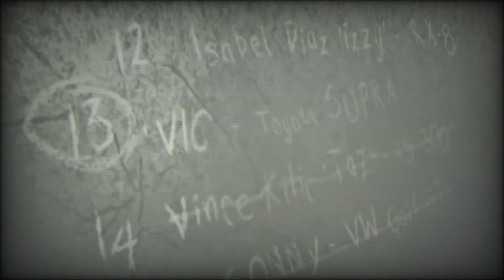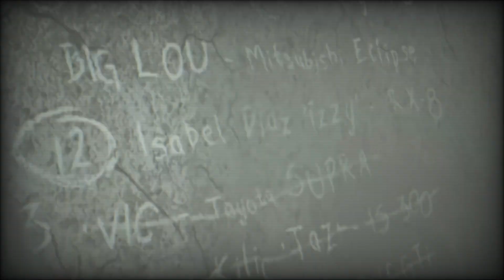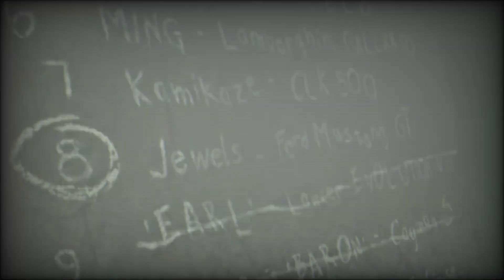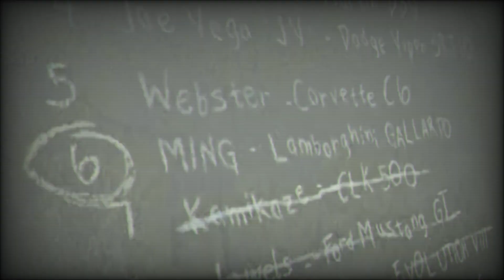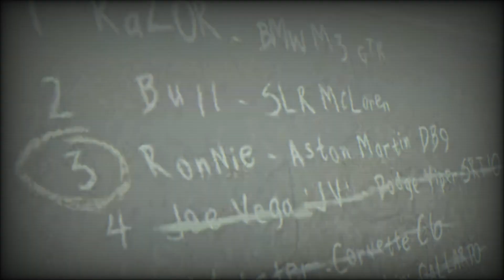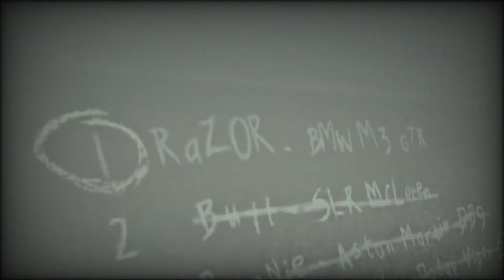Need for Speed: Most Wanted / Blacklist